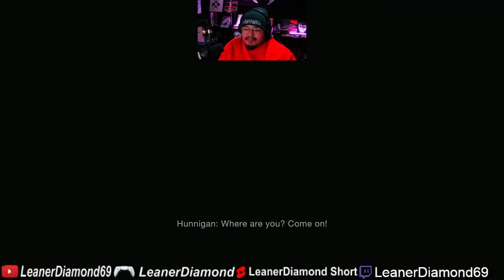END IT WITH A BANG! FINALE RESIDENT EVIL 4 REMAKE